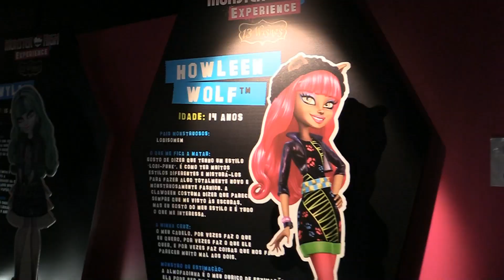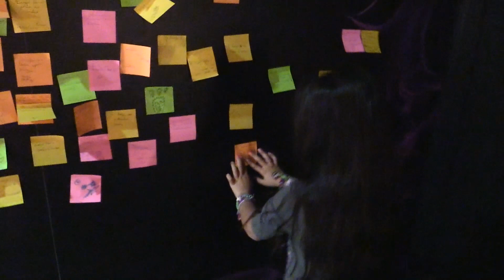Rádio Comercial | Reportagem Monster High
A Ana Isabel Arroja levou a filha de 7 anos a viver a experiência das monstrinhas mais conhecidas do planeta.  Uma experiência única com direito a makeover e gravação de videoclip. Veja e partilhe aqui.